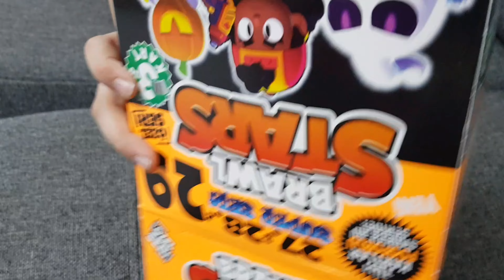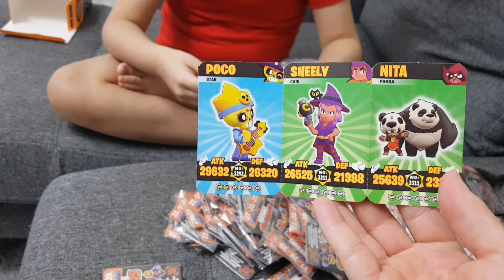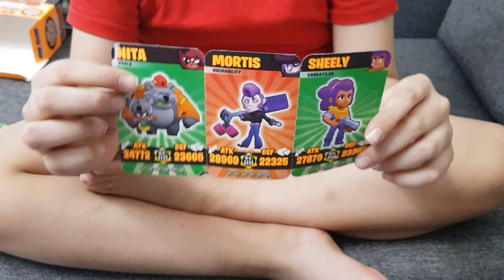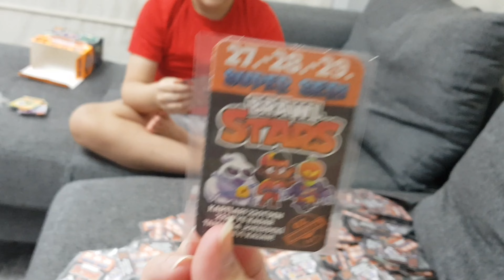Efsanevi Brawl Stars Kart Açılımı Yapıyoruz ,27. 28. 29. Seri Kart Açılımı